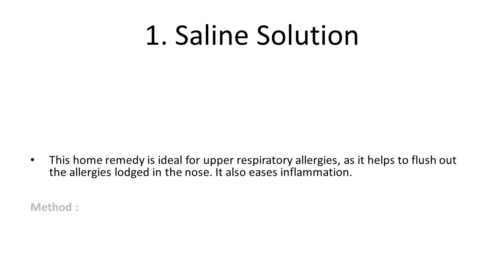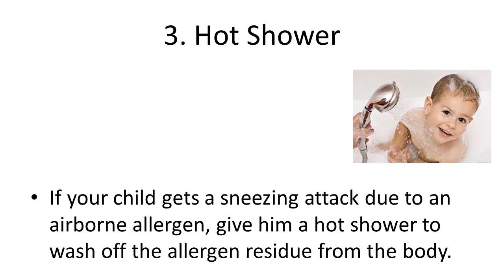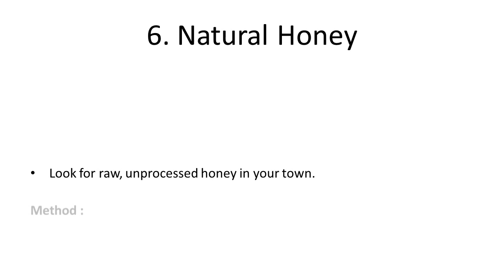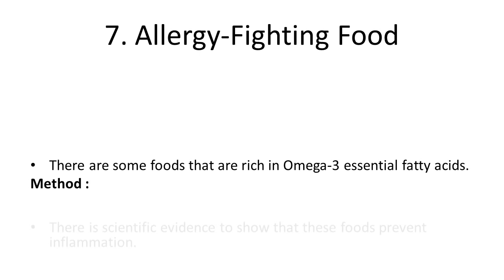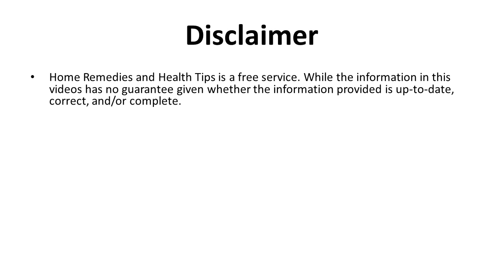Home Remedies For Allergies In Children | Natural Home Remedies for Allergies for kids